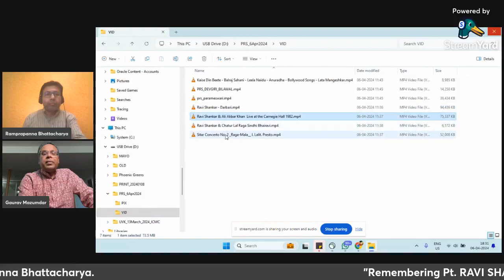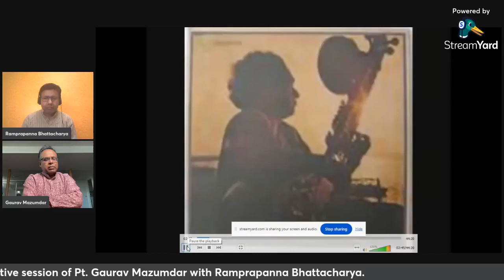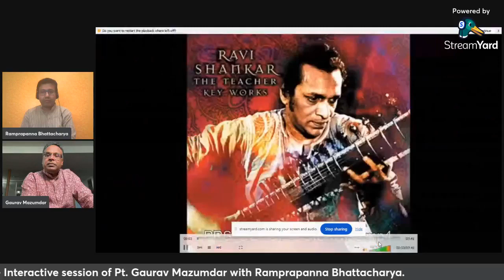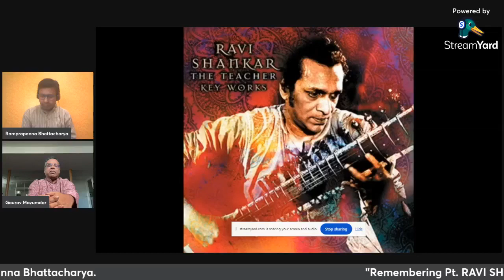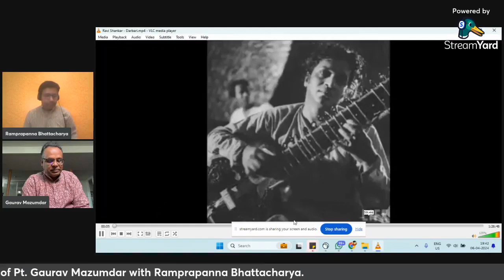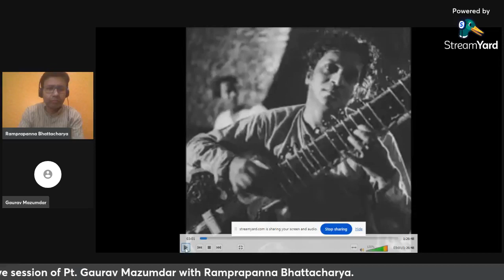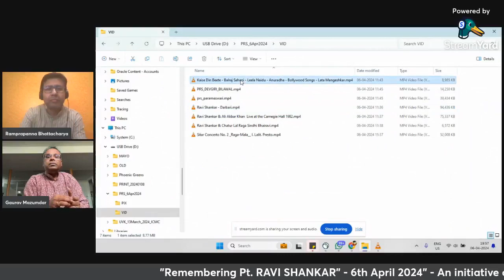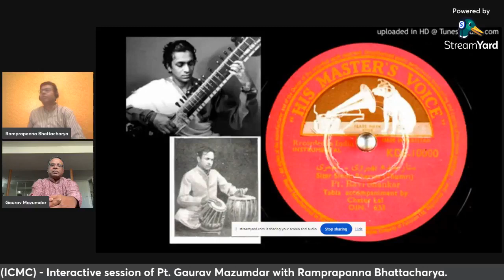Remembering Pt. Ravi Shankar | Interactive session with Pt. Gaurav Mazumdar | ICMC Initiative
To remember the Iconic Sitar Maestro Pandit Ravi Shankar JI on 6th April 2024 (Sat), Indian Classical Music Circle - ICMC is hosting an online interaction event with Pt. Gaurav Mazumdar  (renowned sitarist and senior disciple of Pandit Ji) over Facebook live.
Requesting everyone to join to remember the great legend.
Fb live from ICMC FB PAGE
Indian Classical Music Circle - ICMC